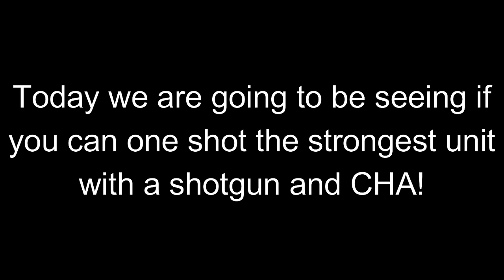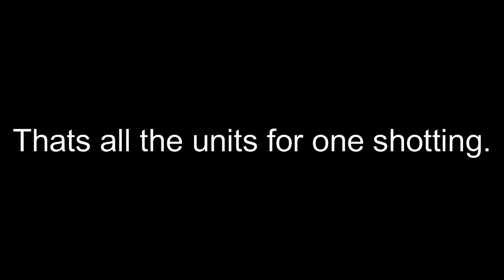Entry Point Seeing If I Can One Shot different types of Aegis Units!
In this video, I will be one-shot different types of Aegis Units that are Shredder, Normal Aegis Unit, TRU Aegis Unit, ETF Aegis Unit, and Juggernaut with a CH-A and a shotgun! This video is also showing you if you can with one shot these type of aegis units with CH-A and a shotgun with or almost all of the damage perks.

if u comment jordan did it i will heart ur comment